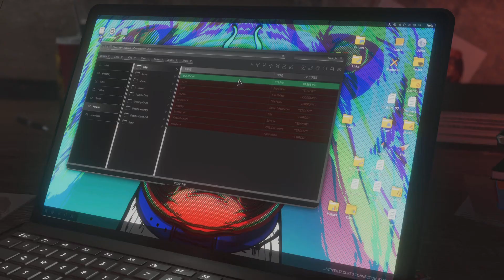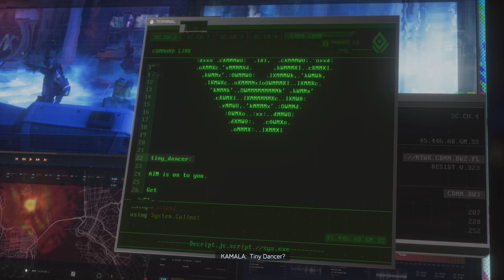Marvel's Avengers_Secret Meeting